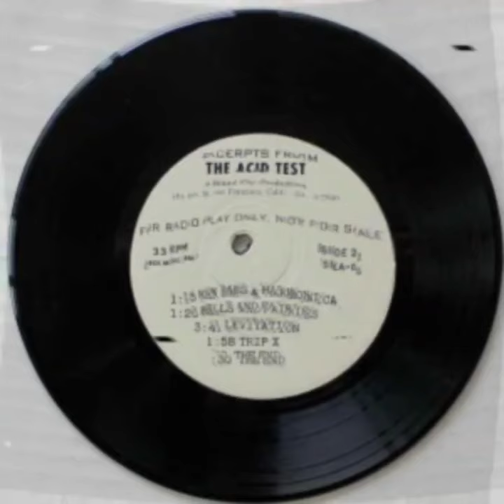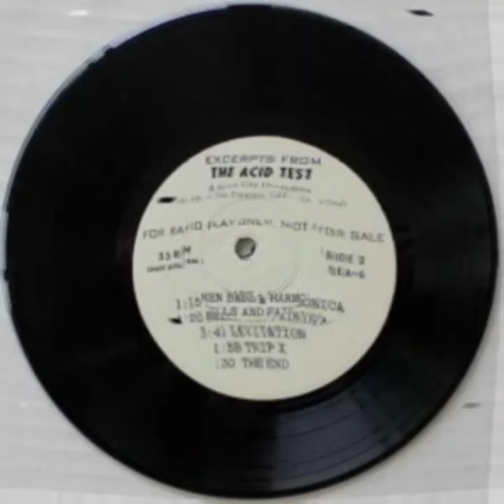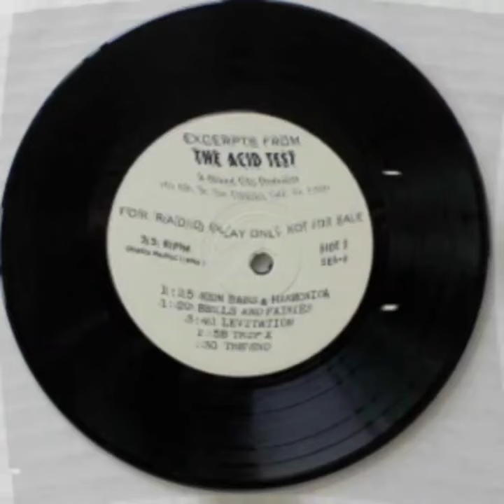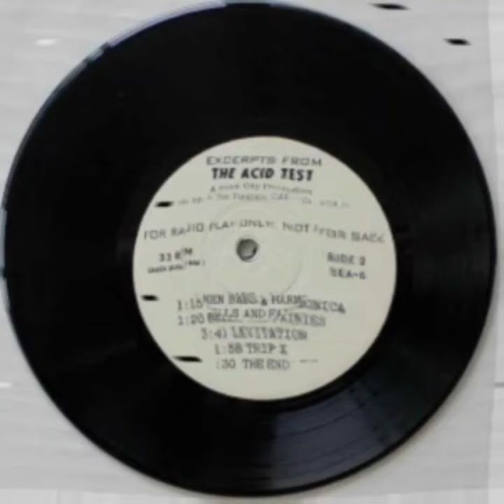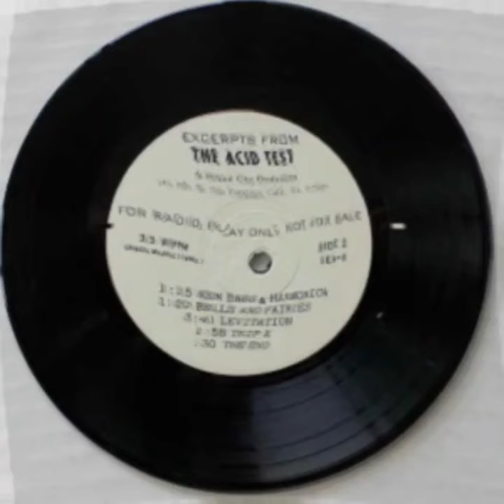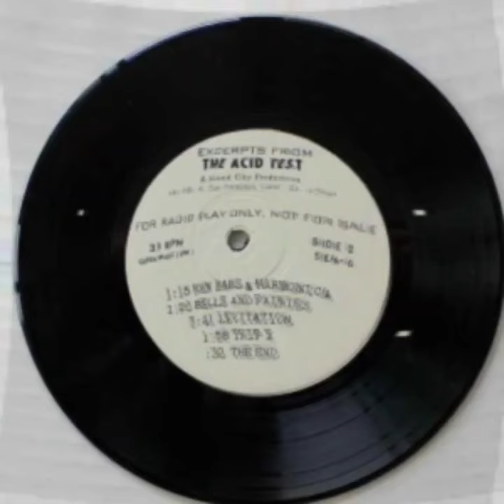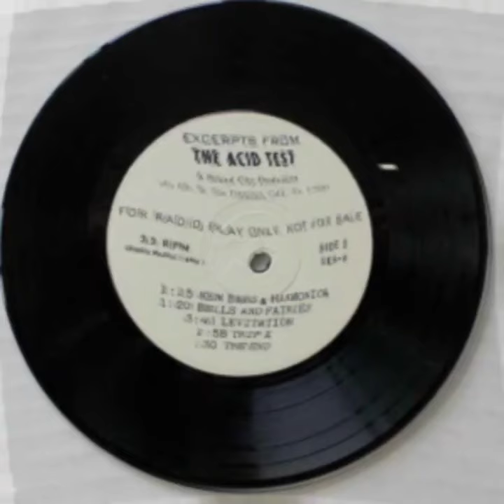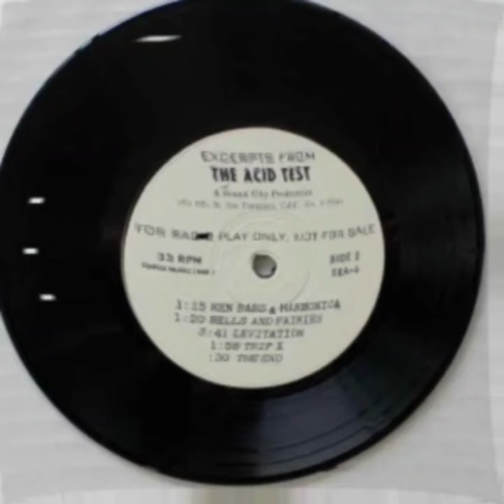The Acid tests part 2, Ken Kesey, GratefulDead